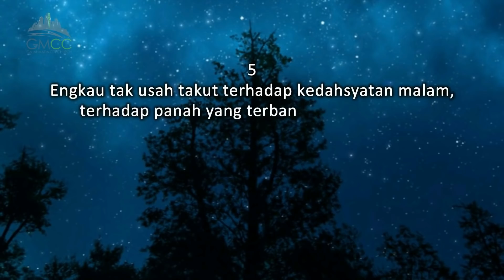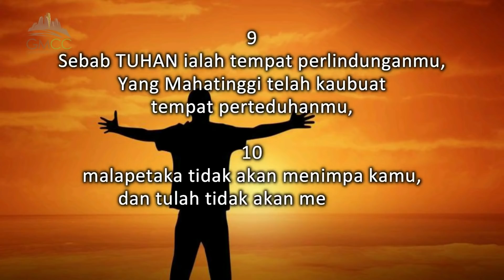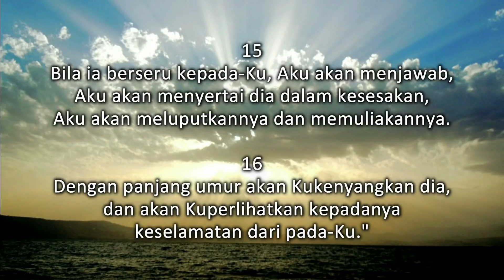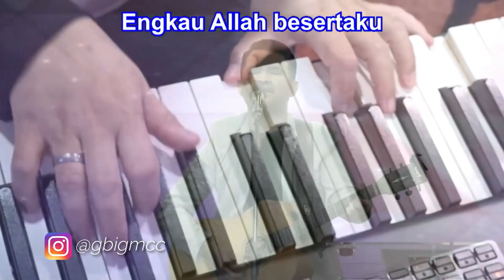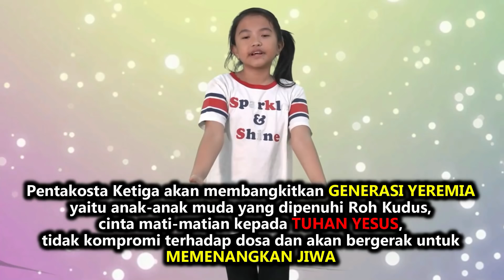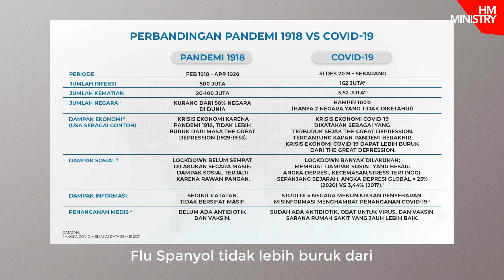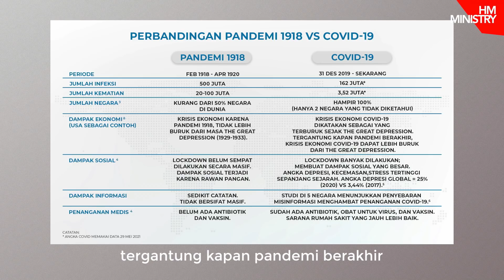IBADAH ONLINE GBI GMCC 18 JULI 2021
Tema: "Kembali Kepada Kasih Yang Semula Di Masa Pandemik"
Pembicara: Pdt.DR.Ir. Niko Njotorahardjo